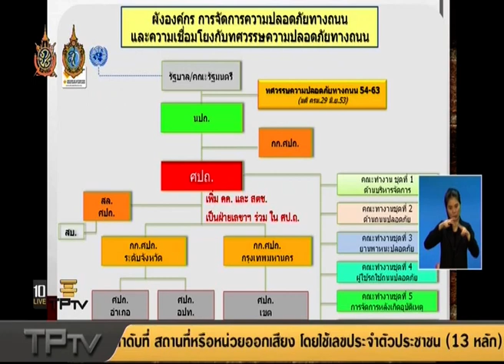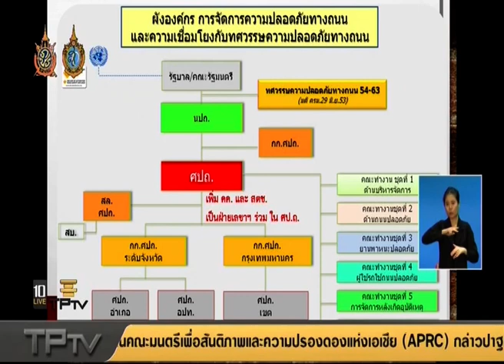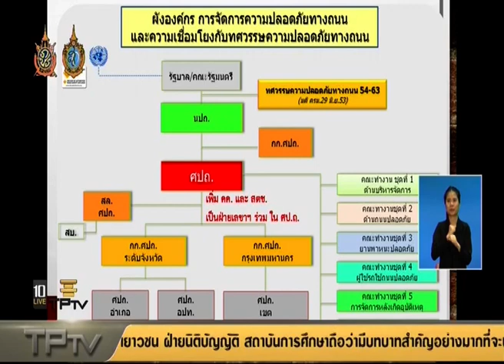TPTV 08022016 1513